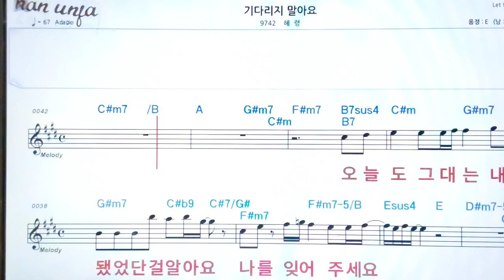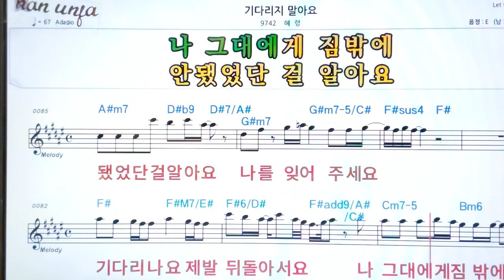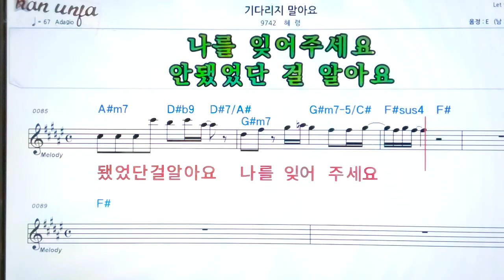기다리지 말아요/혜령👍악보, 노래,기타 코드,가사,Karaoke*카라오케 반주